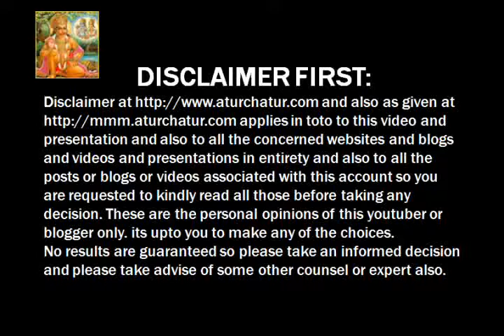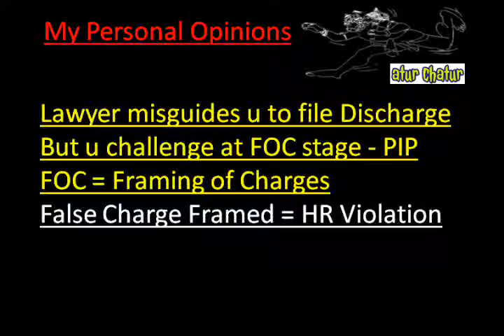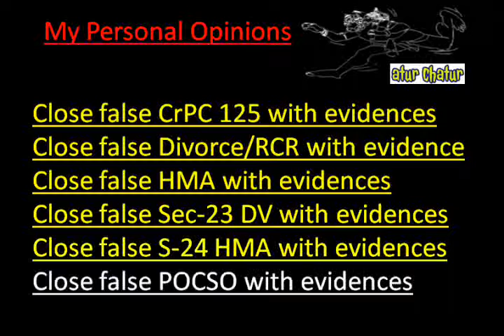Madurai Top Lawyer NRI Legal Services Best Advocates Non Resident Indian Law Firm India